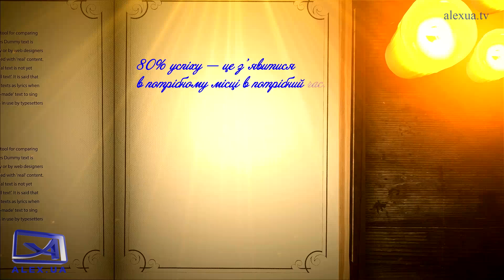Цитати щодня. Аллен